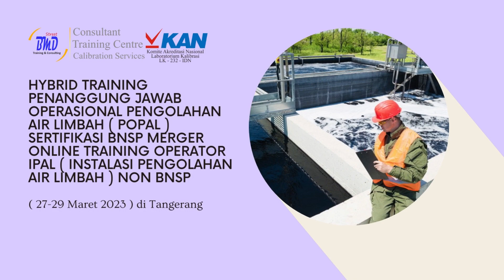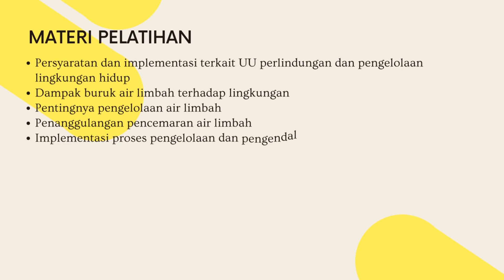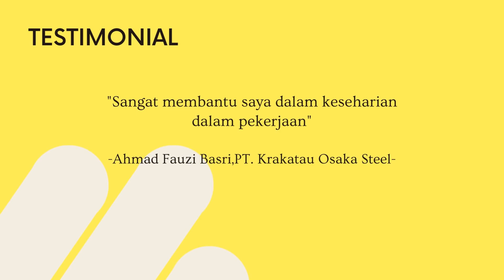Hybrid Training Penanggung Jawab Operasional Pengolahan Air Limbah -BMD Training Centre & Consultant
Hybrid Training Penanggung Jawab Operasional Pengolahan Air Limbah ( POPAL ) Sertifikasi BNSP Merger Online Training Operator IPAL ( Instalasi Pengolahan Air Limbah ) Non BNSP ( 27-29 Maret 2023 ) di Tangerang Oleh BMD Training Center & Consultant Provider berpengalaman dan ternama since 2007. Untuk informasi dan kerja sama hubungi:

Customer Service
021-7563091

Contact Person
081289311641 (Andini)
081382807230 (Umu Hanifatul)